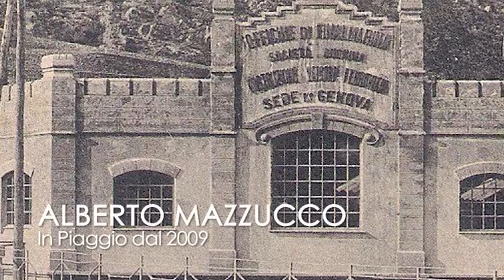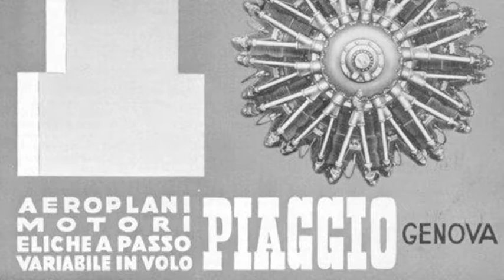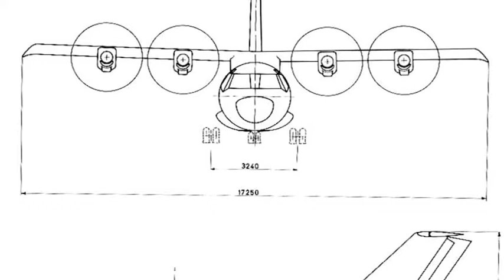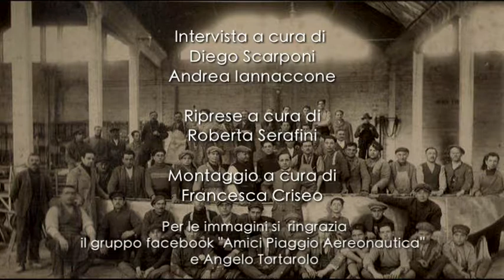PIAGGIO - SULLE ALI DELLA MEMORIA - ALBERTO MAZZUCCO